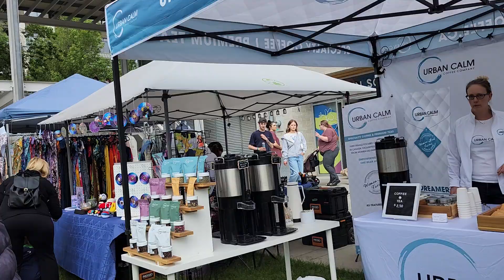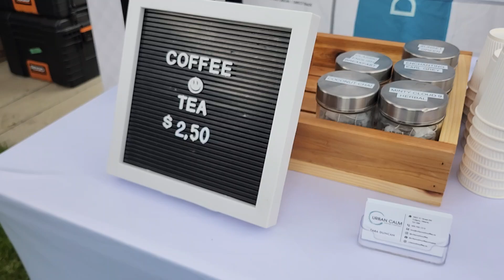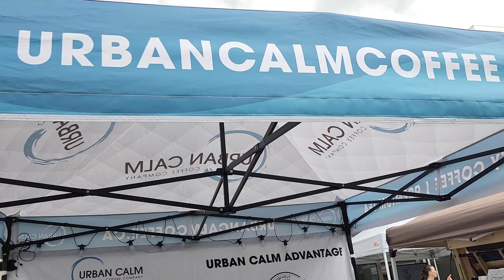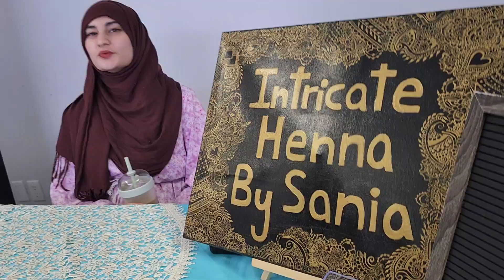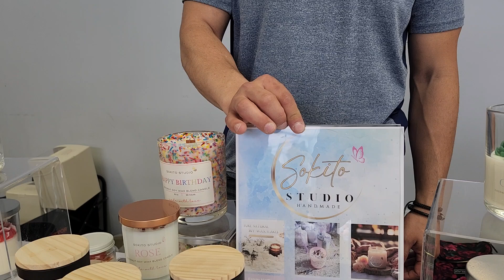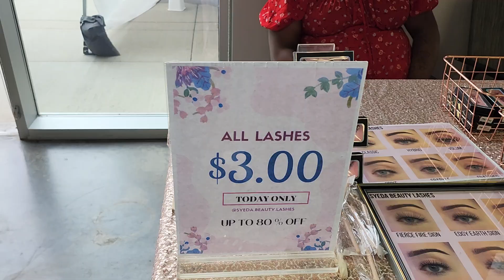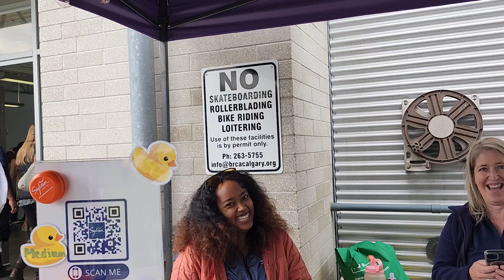Bridgeland night market-Mercadito nocturno en Calgary AB Canada, Souvenirs